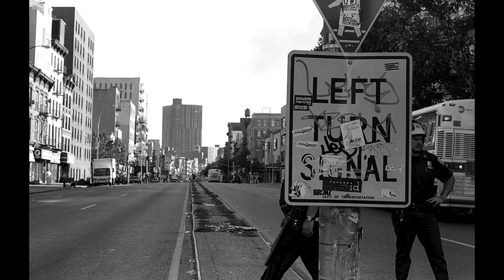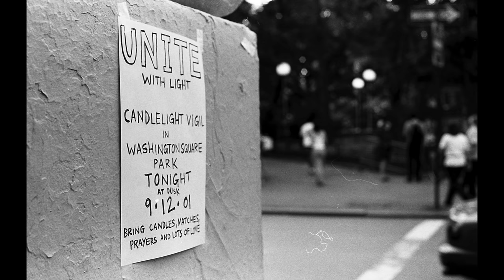9/11 Photography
Photography teacher Michael Koehler shares his experience and photographs as a college freshmen at NYU and witness to the September 11, 2001 terrorist attacks on the World Trade Center.